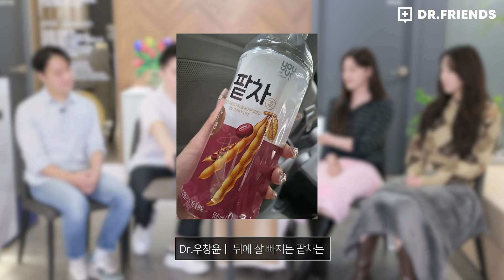(ENG) 아이돌이 절대 못먹는 음식이 있을까? | 이달의 소녀 (LOONA) 식단 분석 🍦 🍕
내과의사와 이달소 멤버들의 음식 이야기!! 아이돌은 어떤 음식을 좋아 할까?

닥프의 진심을 담은 첫 책이 나왔어요!!!  😆